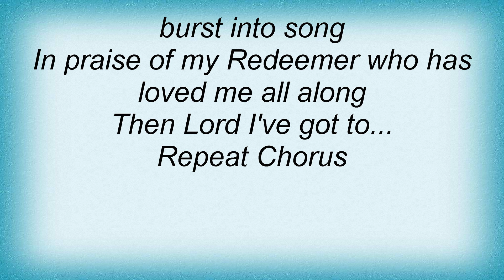Steve Green - Praise You, I Will Praise You! Lyrics